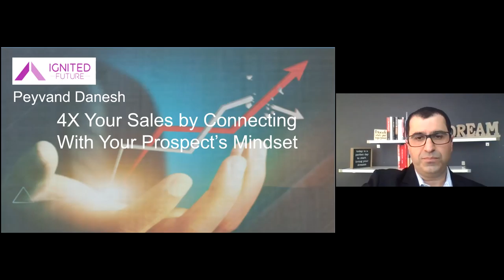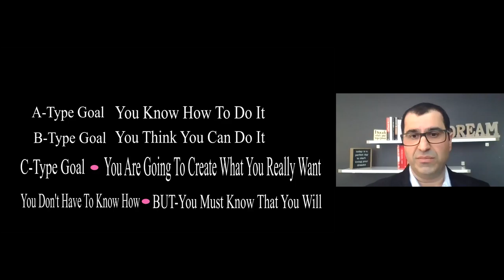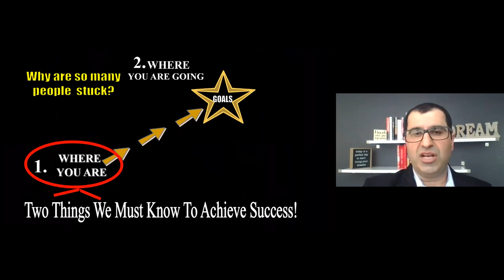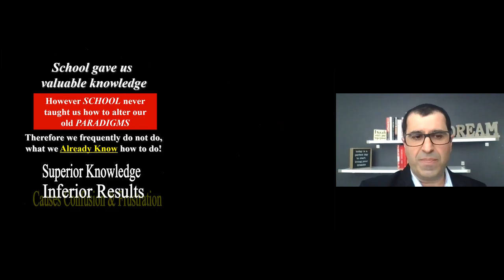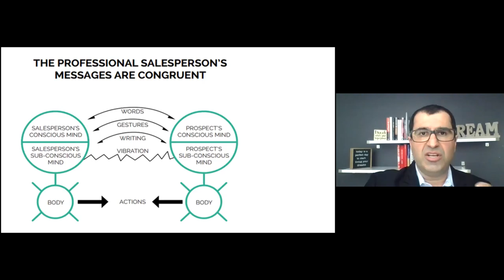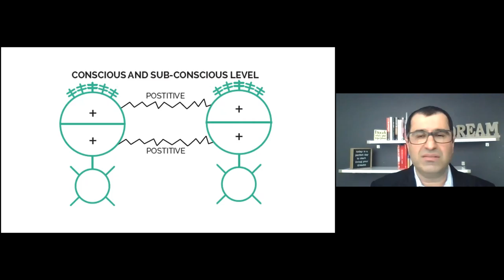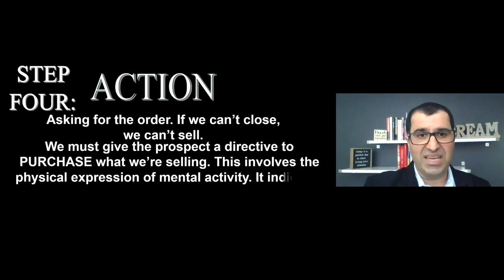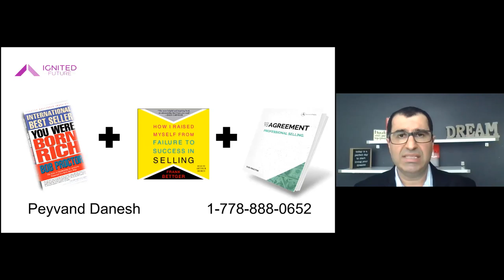4X your sales by connecting with your prospect's mindset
“4X your sales by connecting with your prospect’s mindset” is for you if you want to increase your conversion rate, you want to learn a proven 6-step mindset process or you never again want to sabotage a selling opportunity. By viewing “4X your sales by connecting with your prospect’s mindset you’ll learn from Peyvand Danesh how to sell more and more enjoyably by connecting with each prospect’s mindset. He describes the shift in mindset required to convert a prospect into a client. A shift in mindset is required for both the seller and the buyer in order for a sale to take place. At times, we stumble into The Path of Agreement, and a sale is made, and at times, it’s not. We wonder what transpired, what occurred from one sale to another. Selling is something we do for someone, not to someone. Knowing and understanding how we connect with our clients’ mindset ensures we present our offer uniformly every time. By viewing “4X your sales by connecting with your prospect’s mindset” you’ll enjoy 3 takeaways:
• You’ll understand the mindset required for each selling situation
• You’ll know the top 3 factors that contribute to your success
• You’ll learn how our conscious and subconscious mind work in unison to convert a sale.

Speaker’s bio
Peyvand Danesh is a coach in the field of mindset and personal development. Peyvand has a passion for mentoring entrepreneurs to achieve greatness in their life. He graduated from the University of British Columbia with a Bachelors of Commerce. His career started as a Manager 19 years ago where he worked with various personnel, totaling over 500 employees. After seeing various personal development programs not attain to their promise he set out to find out why. His journey took him to Bob Proctor the Master Thinker, now his mentor, whom taught him how anyone can achieve greatness through his or her marvelous mind.

“4X your sales by connecting with your prospect’s mindset” was delivered at the Vancouver Business Network (“VBN”) Meetup on February 23, 2021. VBN is one of the 21 Meetups that together form the Entrepreneurs International Network (“EIN”). VBN holds weekly Meetups at which an expert delivers a one-hour training session on a topic that helps entrepreneurs build better businesses. These training sessions are recorded and made available on this EIN YouTube channel. For upcoming VBN/EIN workshops check out